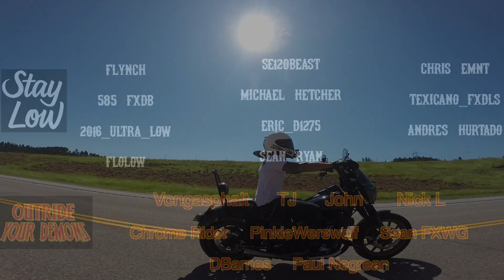FXDLSBrooklyn - A New Direction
Interesting in buying the 2006 116 S&S FXDBI? Check out this video for a walk around:

Tee shirts - Stickers - Decals available

Positive Mental Attitude Lifestyle

2016 Low Rider S

RWD FXRT Fairing for Dyna
Moons MC Fly Eye
Thrashin Supply Bar Bag
Lyndall Brakes Crown Cut Rotors
Ram Mount
Chain Conversion Kit (Rolling Thunder Special)
KNS Customs Gauge Relocation Kit
SNS Stealth Air Cleaner
FLO Mini Floor Boards
FLO MX Style Pegs

"It's so easy to laugh, it's so easy to hate. It takes strength to be gentle and kind"